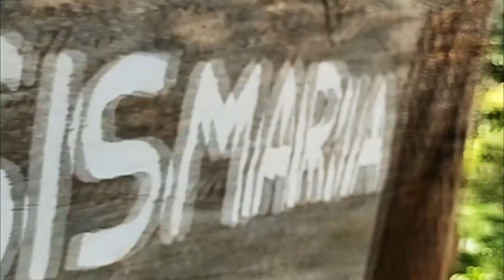FIZEMOS MAIS DE MIL REAIS COM A VENDA DOS FRANGO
Hoje aqui na roça destroncamos 17 frangos caipira para vender na cidade. Seja bem vindos a mais um vídeo da rotina de um criador de frangos caipira, neste vídeo vamos mostrar como destroncar o frango caipira para ter cabeça cheia. Vamos mostrar como depenar o frango caipira com água quente, e como embalamos nosso frango caipira para venda. Tudo isso e muito mais sobre coisas da roça.

Criamos nossos frangos caipiras aqui na roça e vendemos em Maria da Fé e Itajubá